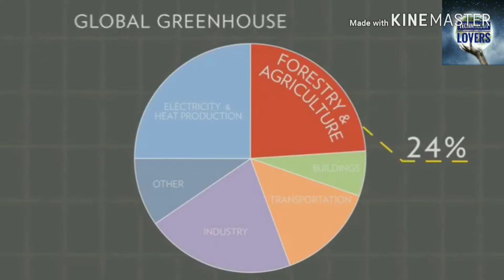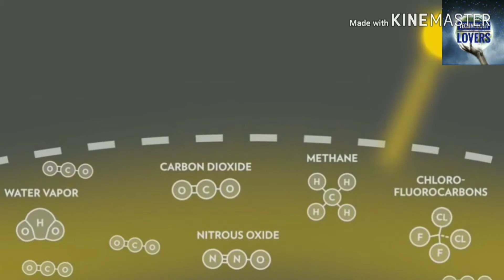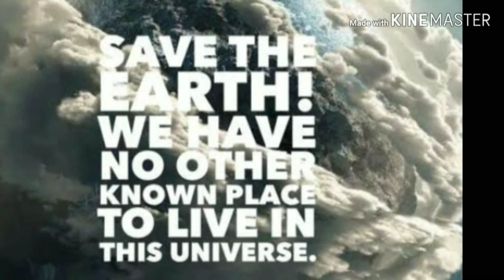Rainforest destroyed@. The Earth facing problems part 1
Water pollution and air pollution Nature,Nature lovers,Major problems of the earth,Rainforest destroyed,Project of the rain forest,Animals bird lovers,Climate changing reason,Global warming reasons,present situation of the forest The the earth facing problems all nature lovers